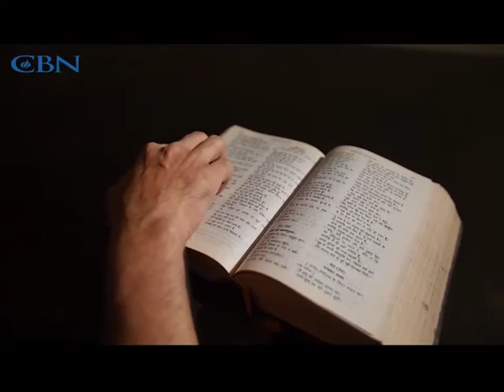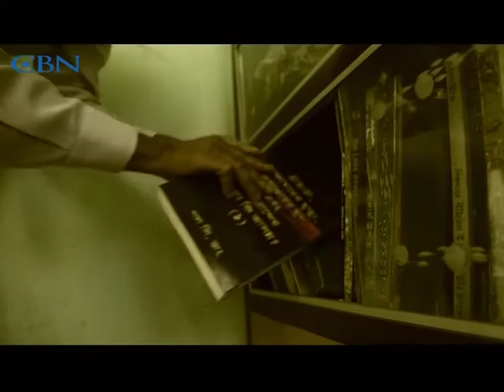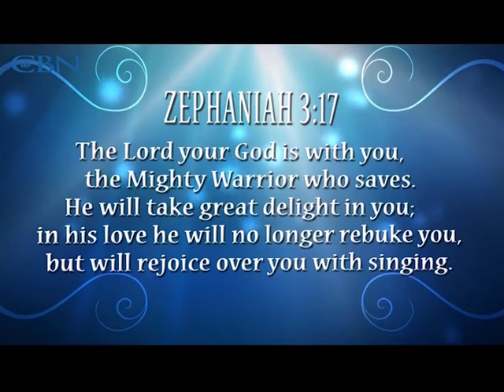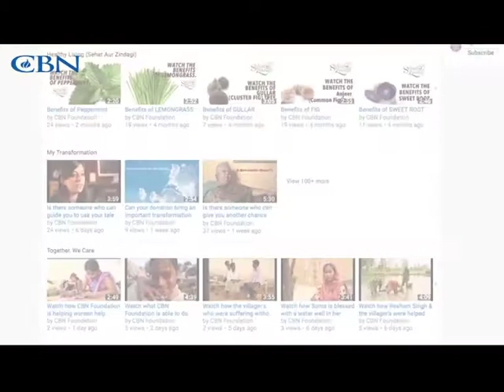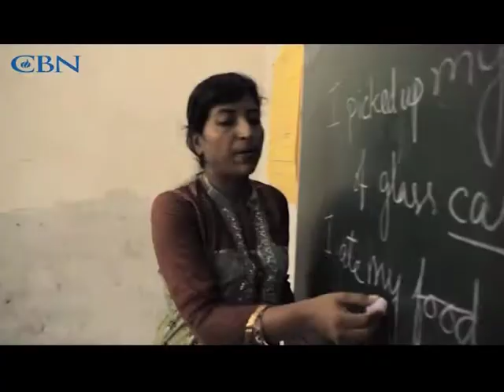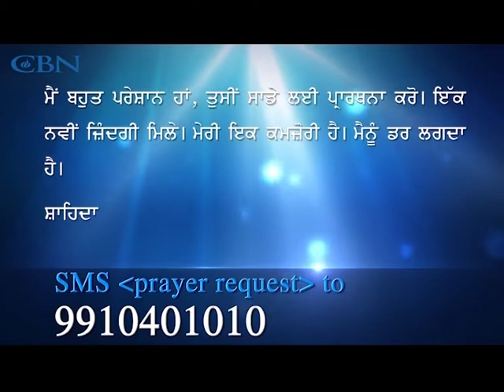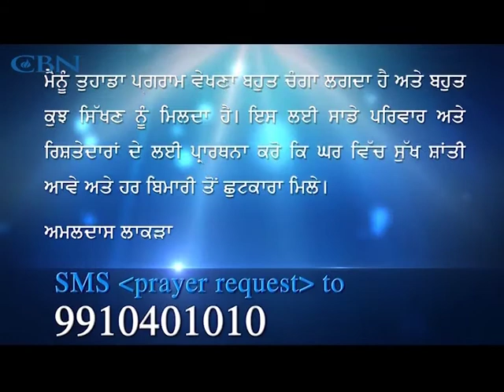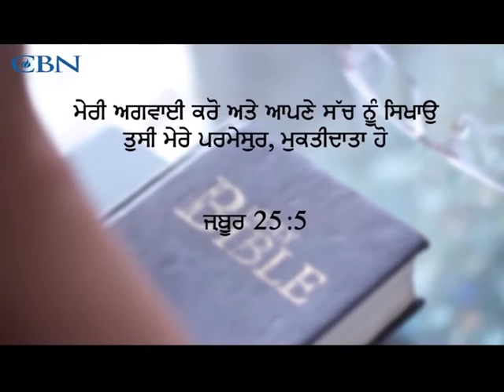Kya koi hai jo aapko jeevan ki sacchai se parichit kara sakta hai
Umeed Di Kiran is a daily Punjabi show based on real life stories of ordinary people living extraordinary lives through the power of God. It draws attention to problems that we face as individuals and as a society and presents us with solutions as the show progresses.

16th November 2017
Punjabi Episode 2564